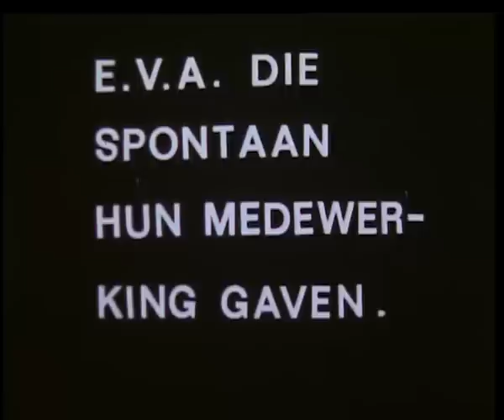"Wit Goud"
Pennings, Leny
Zinken, Geert
De film toont de asperge van zaad t/m consumptie, en besteed aandacht aan een gala diner op 3 juni 1980 ter promotie van de asperge en de streek rond Grubbenvorst in de omringende landen. De asperge van A tot Z: Symbolisch verbranden van asperge loof - omploegen van het veld - onderzoek proeftuin Venlo (vergaren van zaad uit de bessen, methoden voor vermeerdering) - ploegen tot 1 meter diep - poten van de planten - bespuiten - bedden opbouwen - bewateren indien nodig (75% asperge = vocht) - steken - sorteren op dikte/ kleur/ vorm (13 soorten) - veiling. Maandag 9 juni 1980, Minister van Landbouw, EEG ambassadeurs, Gouverneur prov. Limburg en vele genodigden komen naar Grubbenvorst om bekend te raken met de asperge op uitnodiging van de Confrérie de L'Asperge Limburgondië met o.a. galadiner. Kermis Grubbenvorst rond 24 juni is einde steekseizoen. Afsluiting door symbolisch verbranden van loof.